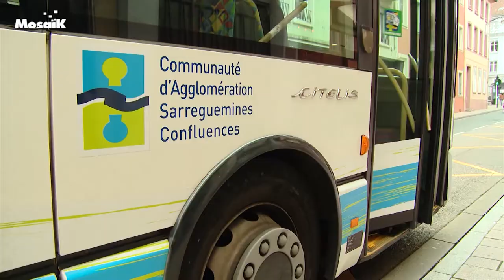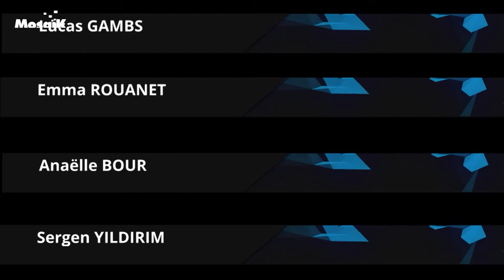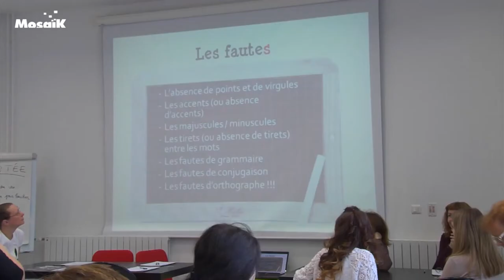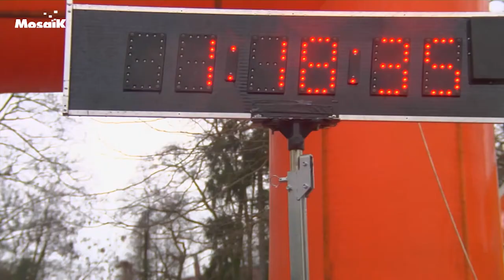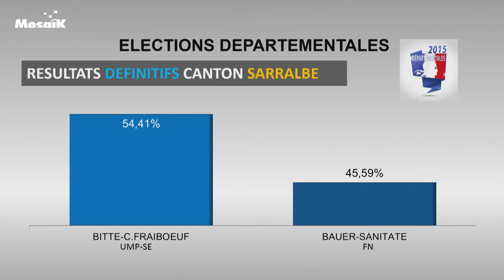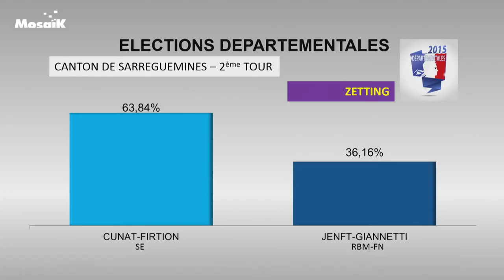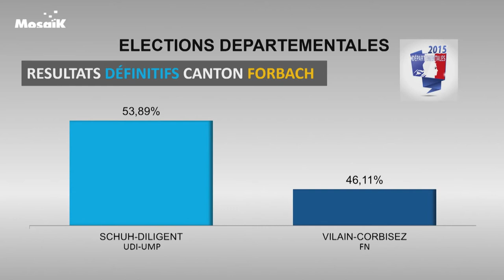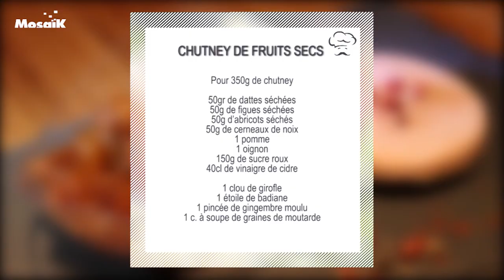Lundi 30 mars 2015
Dans cette émission retrouvez :

• Les joueurs du Sarreguemines Football Club se déplaçaient à Epernay ce week-end pour le compte du championnat de CFA 2
• Le résumé du week-end en images

• Élections départementales
Résultats, analyses et réactions des candidats vainqueurs et vaincus sur les cantons de Sarreguemines et de Sarralbe

• La petite histoire
Le lapin de Pâques n’est pas loin...

• Tendance mode déco
Le prêt à porter féminin printemps-été 2015 sera graphique et bleu ou pastel et acidulé

Découvrez la recette du chutney aux fruits secs et terrine de foie gras